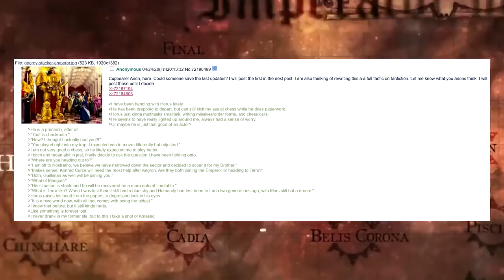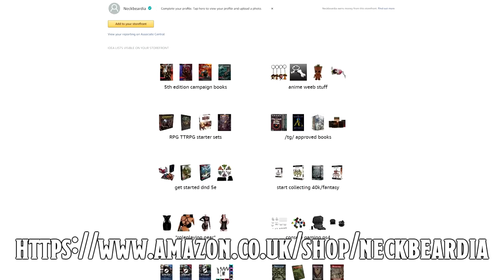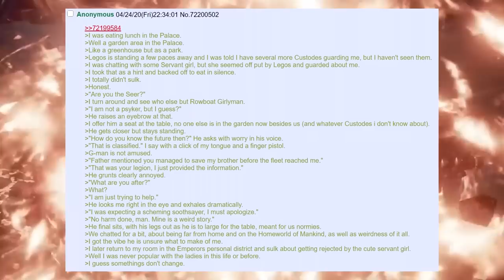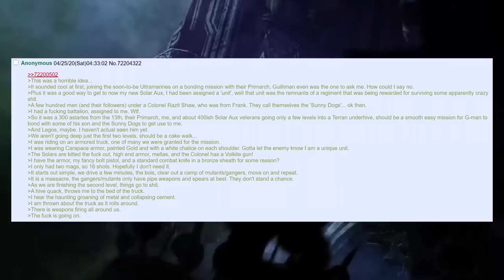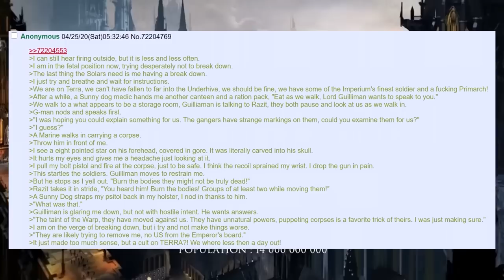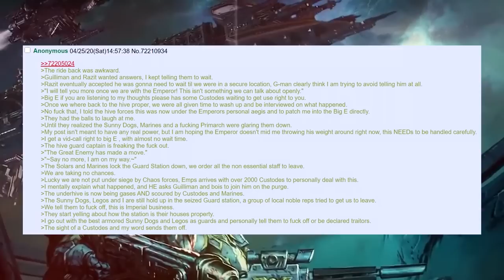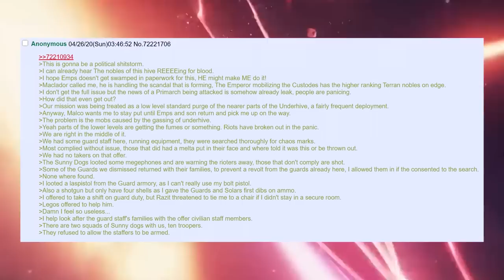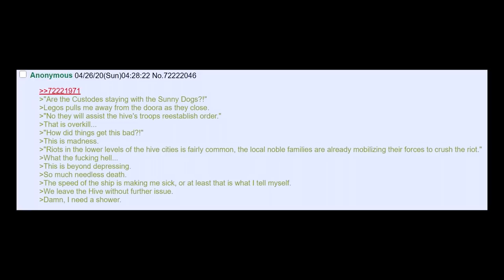The Fresh Prince Of 40K #3